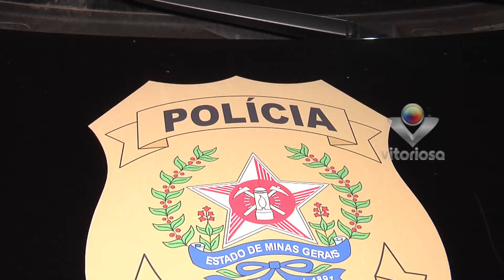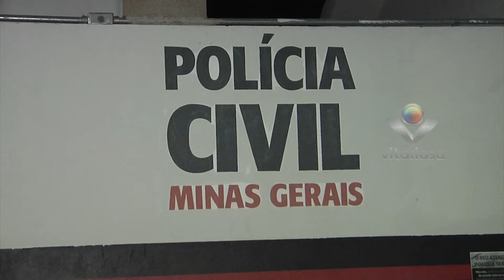MULHER PRESA POR AGREDIR CRIANÇAS TERIA TRANCADO UMA DELAS NA GELADEIRA EM UBERLÂNDIA